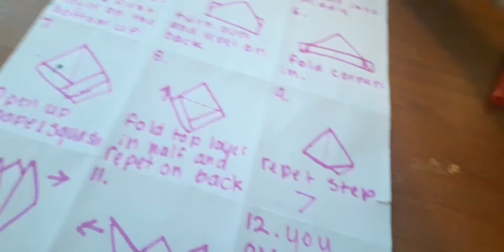how to make a paper boat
this is a simple boat design hope you enjoy

sorry for the bad filming